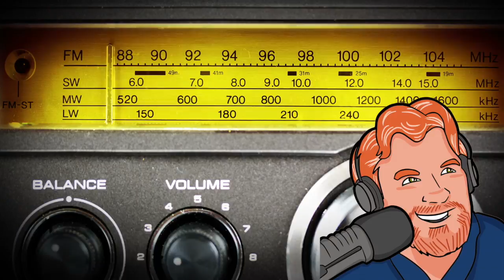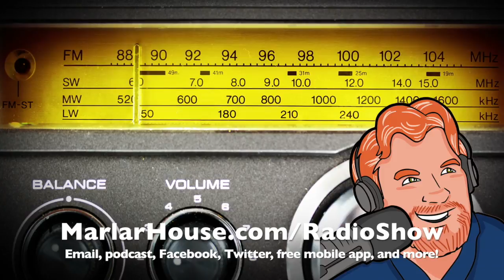Darren Marlar Radio Show DMRS: July 27, 2017